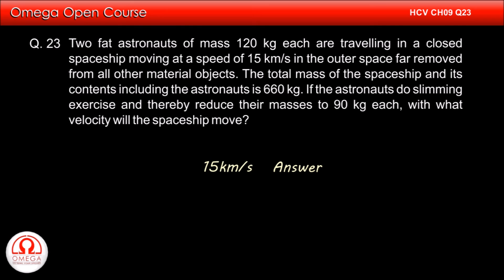H. C. Verma Solutions - Chapter 9, Question 23